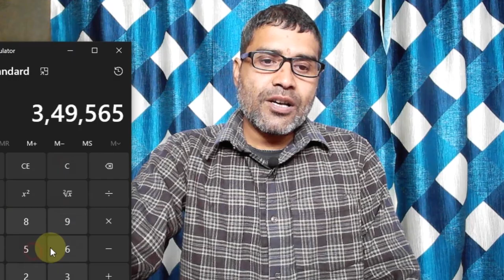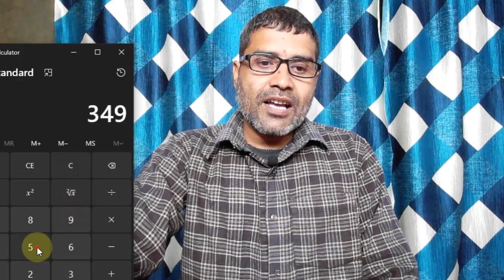देखकर हैरान हो जायेंगे December 2023 में कितने User ने ONPASSIVE Ecosystem में Join किया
December 2023 Onpassive Ecosystem Total User
onpassive new update today
onpassive ecosystem
onpassive new update
onpassive founders
onpassive update
onpassive